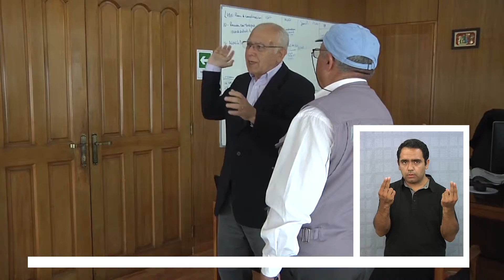VICTIMIZACIÓN DE 40,3% PONE LA NOTA NEGATIVA A IQUIQUE (2016.05.30) Lengua de señas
De nuevo las estadísticas golpean a la comunidad iquiqueña y de Tarapacá, cuando la encuesta nacional urbana de seguridad ciudadana - ENUSC - indica que la región registra una victimización del 40,3 %, muy sobre la media nacional que alcanza al 26,4%.
Autoridades y dirigentes difieren de las causas, argumentando los nuevos ítems, por una parte, y la situación social y las desigualdades que vive la comunidad por la otra.